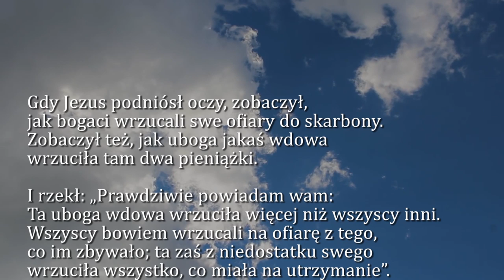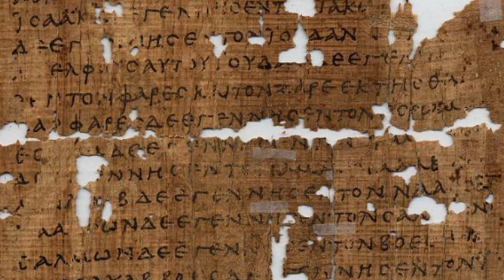Dobra Nowina na dziś | 25 listopada - Poniedziałek, XXXIV tyg. zwykłego